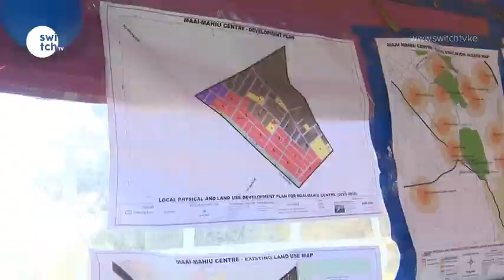SGR railway construction drama in nakuru